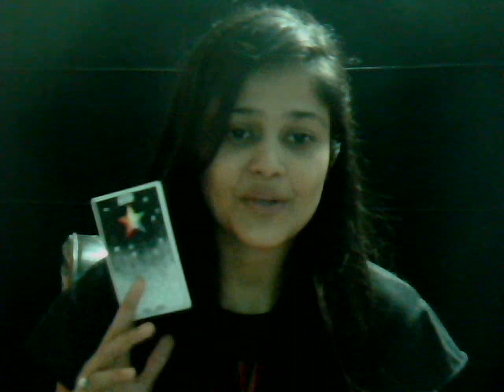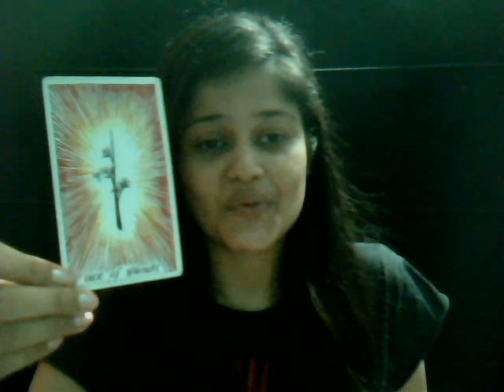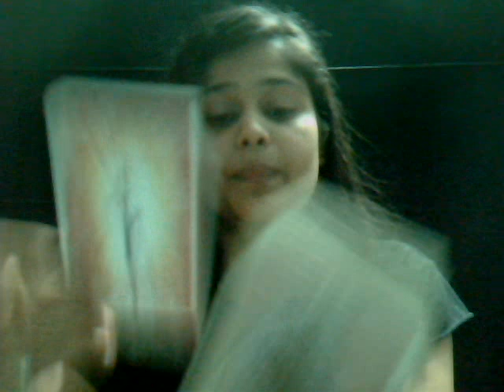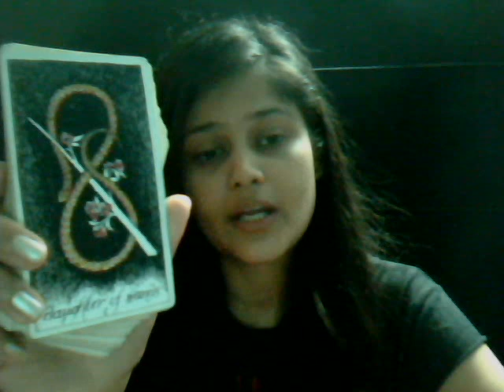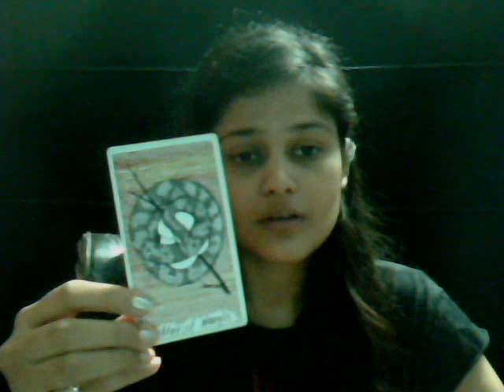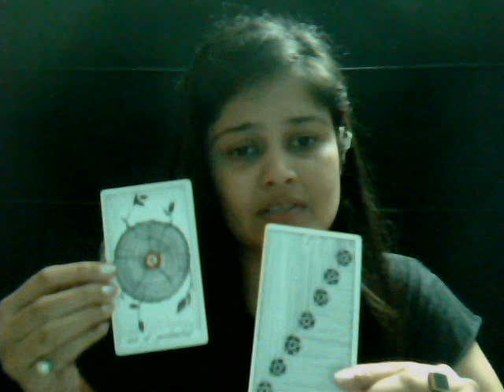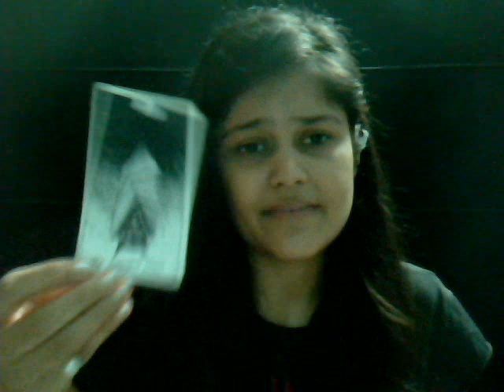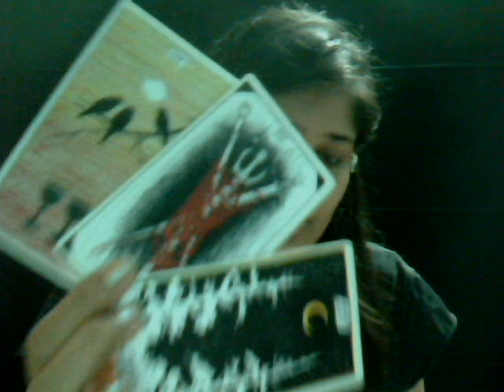PISCES : OCTOBER 2018 : GETTING A+ IN ADULT-ING, KIDDO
Hey, PISCES!

XoXo